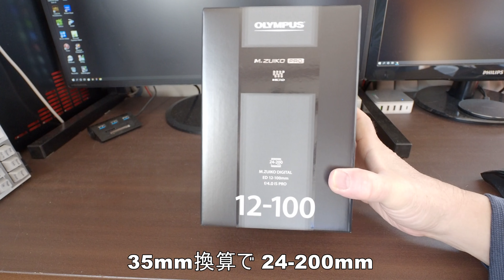これ一本でOK！オリンパス M.ZUIKO DiGITAL ED 12-100mm F4 0 IS PRO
35mm換算で24mmから200mmまでの広角から望遠までカバーし、IS（レンズ内手ぶれ補正）も付いたズームレンズはこれ一本ですべての画角をカバーします。しかもPROレンズらしい高画質です。